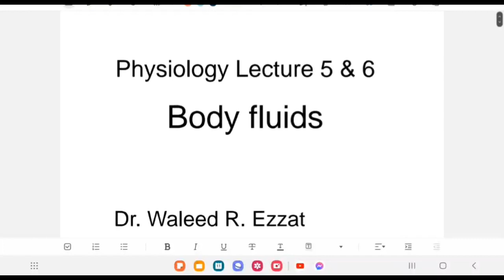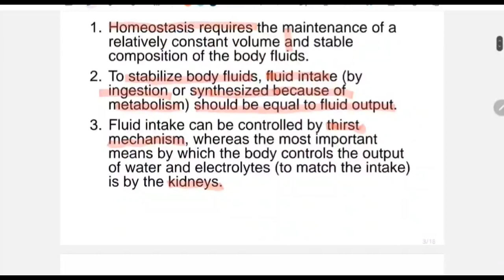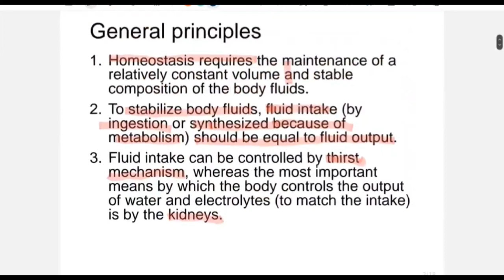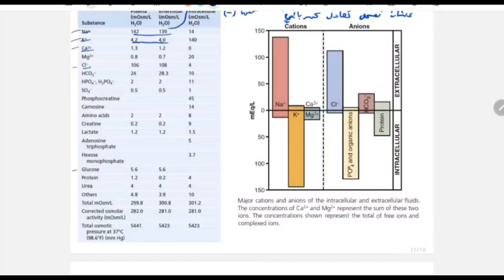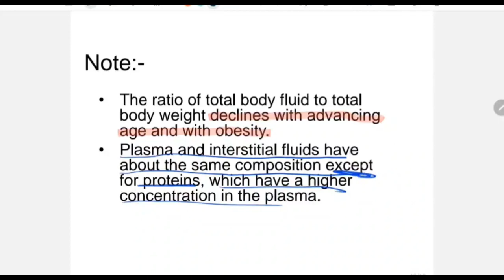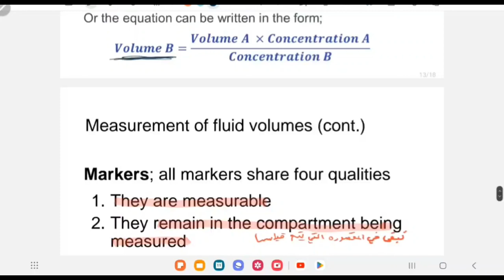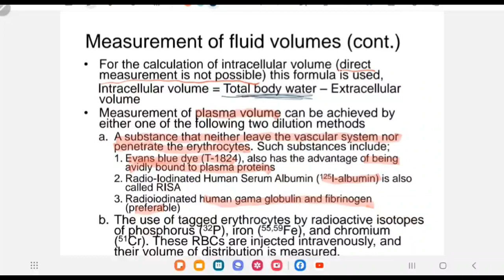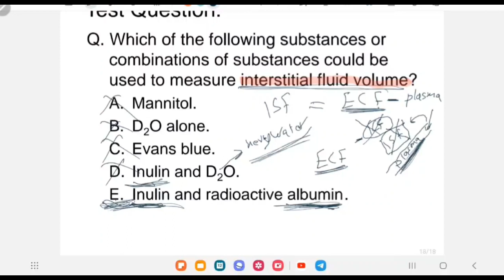Physiology || Body Fluids - lec 5+6 || By Emad Al Nofel